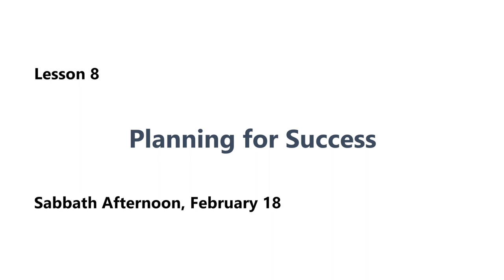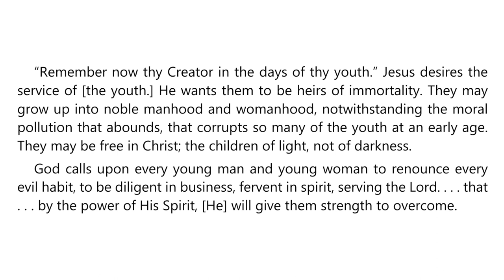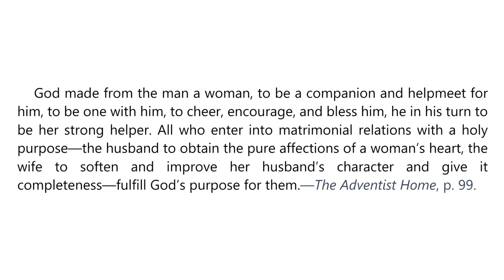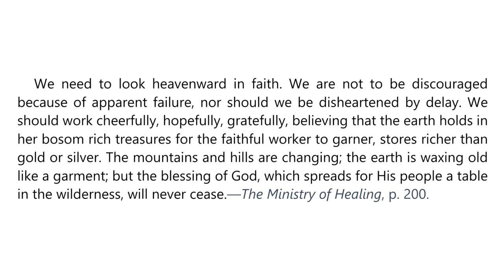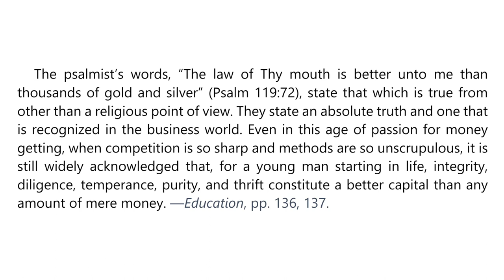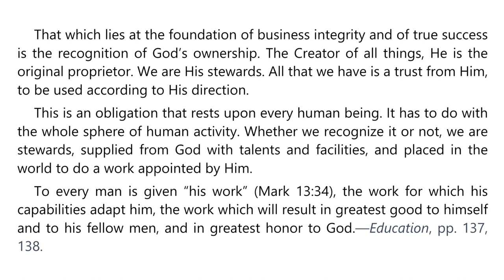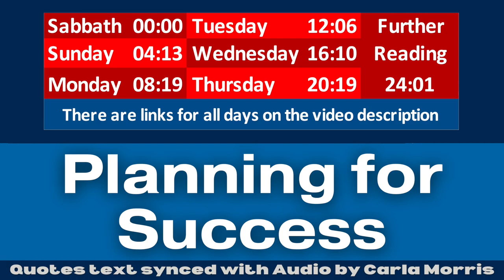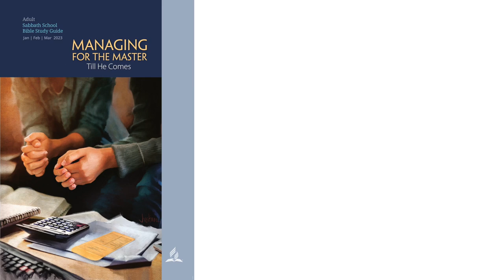2023 Q1 Lesson 08 – Ellen G White Notes – Planning for Success – Audio by Carla Morris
00:00 | Sabbath Afternoon
04:13 | Sunday, Feb 19
08:19 | Monday, Feb 20
12:06 | Tuesday, Feb 21
16:10 | Wednesday, Feb 22
20:19 | Thursday, Feb 23
24:01 | Friday, Feb 24